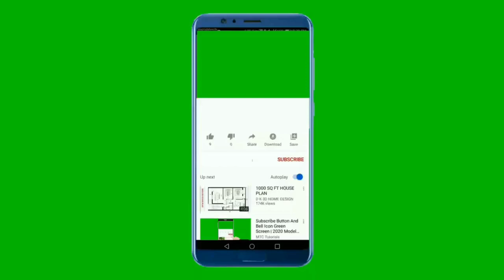National Anthem of Chad 4k - La Tchadienne - Hymne National Du Tchad 4k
Soutenez-nous :
Merci
Support Us :

La Tchadienne est l'hymne national du Tchad depuis l'indépendance du pays en 1960. Ses paroles ont été écrites par le père jésuite Louis Gidrol avec ses étudiants de l’internat Saint-Paul, dans l'actuelle ville de Sarh. La mélodie a été composée par le père Paul Villard.

"La Tchadienne"  is the national anthem of Chad. Written by Louis Gidrol and his student group and composed by Paul Villard, it has been the official state anthem of Chad since it gained independence from France in January 1960.

Peuple Tchadien, debout et à l'ouvrage !
Tu as conquis la terre et ton droit ;
Ta liberté naîtra de ton courage.
Lève les yeux, l'avenir est à Toi.
Ô mon Pays, que Dieu te prenne en garde,
Que tes voisins admirent tes enfants.
Joyeux, pacifique, avance en chantant,
Fidèle à tes anciens qui te regardent.

** English Translation **
People of Chad, arise and to work!
You have conquered the soiland won your rights;
Your freedom will be born of your courage.
Lift up your eyes, the future is yours.
O my Country, may God protect you,
May your neighbours admire your children.
Joyful, peaceful, advance as you sing,
Faithful to your fathers who are watching you.
You have conquered the soil and won your rights;